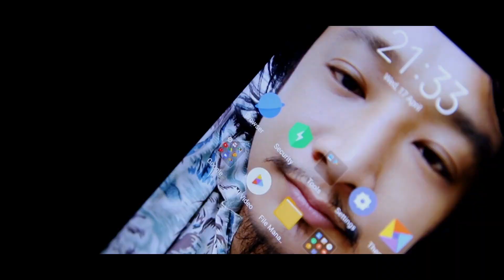EMOTICONS - DUDERA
EMOTICONS performs their second single " DUDERA " on Pilipino Klasik Entertainment
The Reggae Band from Mindoro is here to represent their community and to be able to showcase their talent and love for music.
Song : DUDERA
Artist : Marco Nardo, Darwin James Mabolo, Melvin Mendoza,
Ronnel Alegre, Lourence Fernandez, Elmar Abalos
DOP/Editor : Darwin Gaufo
Musical Sound Effects : Joseph Manglo Piamonte
Sound Engineer : Alvin Banayad Sultan
Producer : Mr. Ajit Hardasani